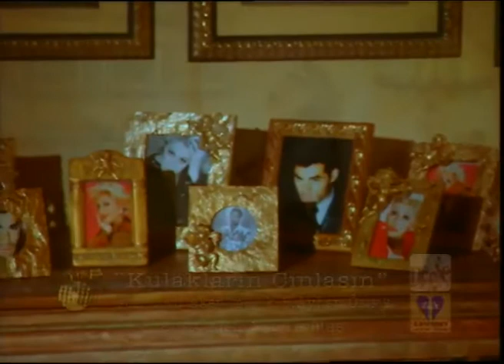Muazzez Ersoy - Kulakların Çınlasın (1999)